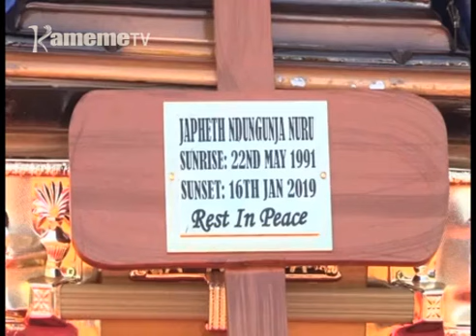Matiang'i kuuga andũ ikũmi nĩmarĩkĩtie gũikio ngono kũmana na tharĩkĩra ya Dusit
Muigana wa ekuirwo ikumi nio maikitio ngono gukinyaniria na riu magikuruhanio na tharikira ya itoi cia Al shabaab mukawa-ini wa Dusit D2 mwena wa Riverside guku Nairobi.
Ndumiriri ino ni kuringana na minister wa ugitiri wa thiini dagitari Fred Matiang'i ari kaunty-ini ya Taita Taveta kuria ehitite aria othe manyitire itemi tharikira-ini iyo nimegwethanwo nao na maikio ngono.
Murugamo uyu niuhinyiriirio ni munene wa borithi Joseph Boinett uria uugite honge cia ugitiri bururi-ini iri cemba kung'ethanira na ekinaii ta aya.